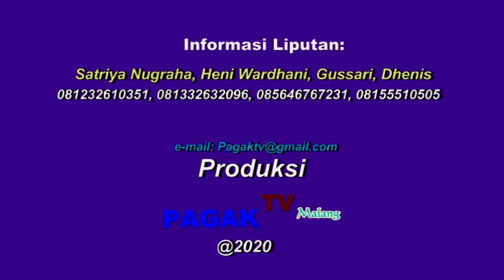*PAGAK TV* SAMBUTAN ATAS NAMA KELUARGA BANI ALMAGHFURLLAH KH. ABDUL MANAN PRINGGONDANI BANTUR MALANG